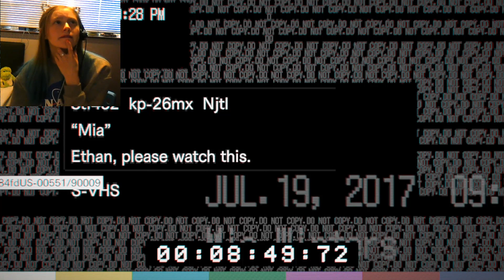I THINK I JUST KILLED GROOT | RESIDENT EVIL 7 (BIOHAZARD) | #4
I guess I'm sorry for missing Mother's day?

✎Some of my other videos you may also enjoy

Nat ◕‿◕